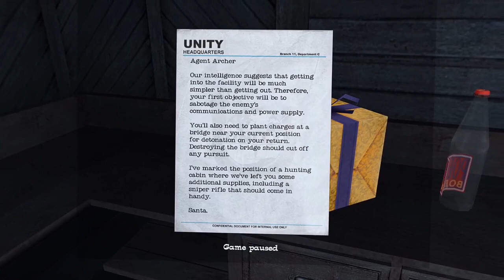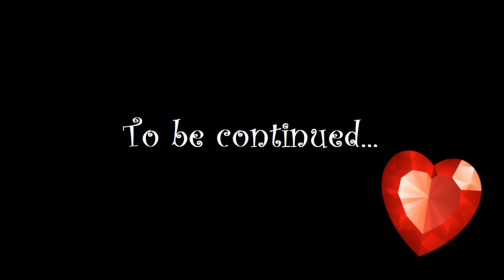No One Lives Forever 2 VR - Siberia Part 1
"Capitalist Dog!"
This is a long segment, and we ain't done yet! I got motion sickness from the bridge and all the snow skiing. Anyway... (No Commentary and blah, blah, blah) Audio was correct this time!